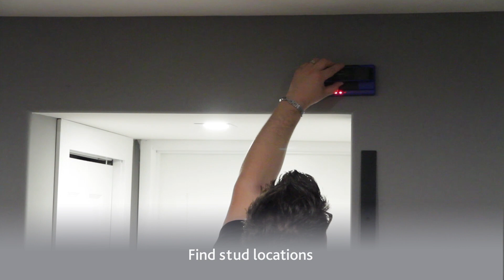Installing Your Personalized Barn Door Part 1 | Co-op Home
A barn door can be more than just a door, it can be a work of art! In this video, Co-op’s home decor experts teach you how to hang your personalized barn door in your home.

for more exciting house and backyard ideas.
Co-op CRS is the Co-operative Retailing System, a network of retail co-operatives that serve more than 600 Western Canadian communities through Food Stores, Home Centres, Gas Bars and Convenience Stores.